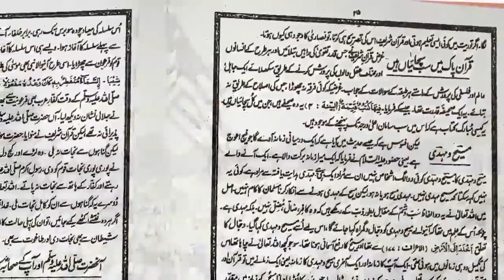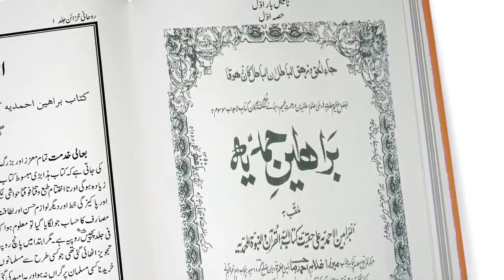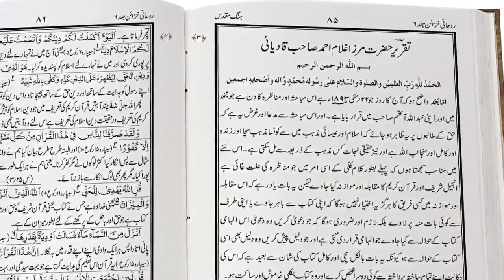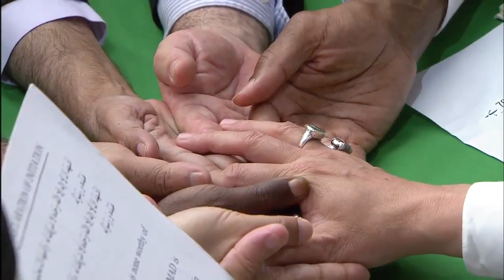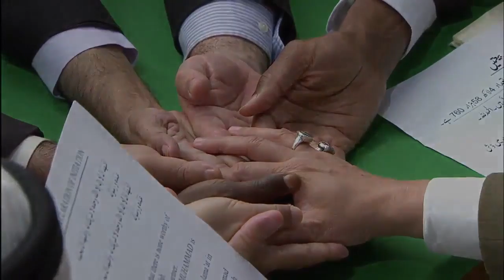Nazm Wo He To Thaa Jo Sultan e Harfo Hekmat Thaa